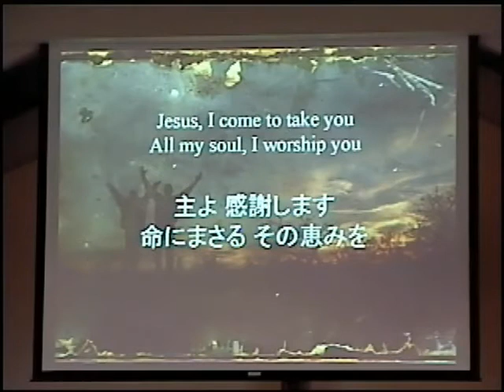Kanshano kokoro -感謝の心ー主よ感謝します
感謝の心
（作詞、作曲：長沢崇史）